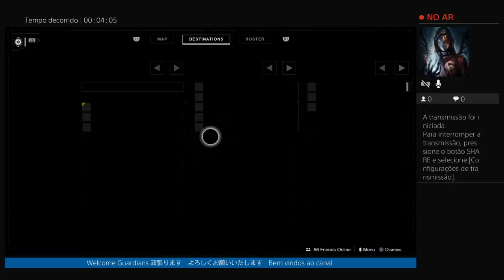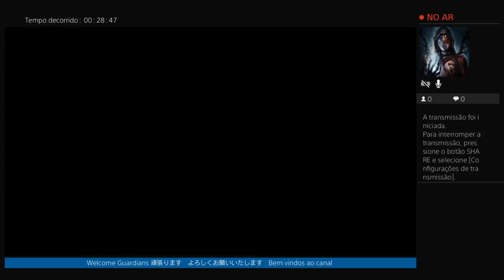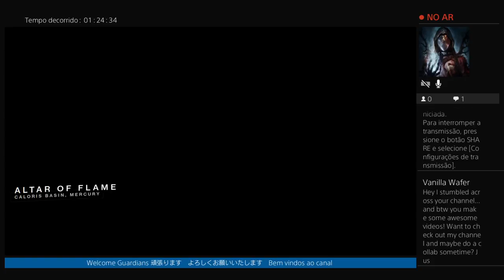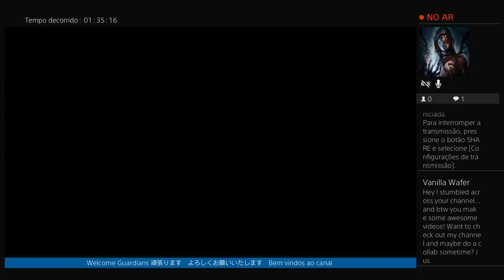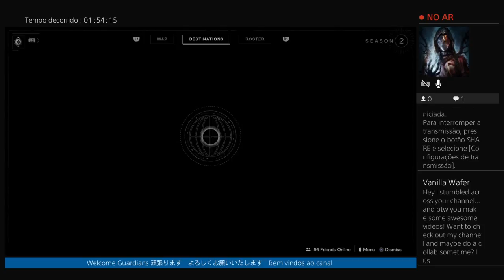Destiny 2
este canal é designado a jogos de ps4! destiny the division call of duty and more! ID PS4 Xx_neixons420_xX enjoy yourself